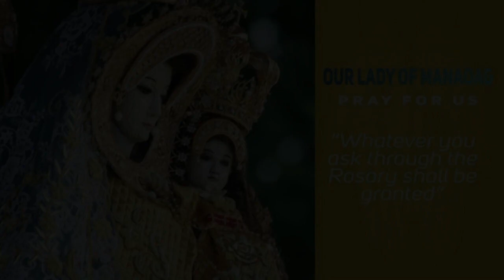Timeless Wisdom | Homily | Love is an Action | Thu 9th Week Ord Time | Fr Francis Borre OP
Love is an action
kaya kapag nagmahal tayo
hindi sya sapat na sabihin
dapat po natin gawin

1st Reading: Tobit 6:10-11; 7:1 BCDE, 9-17; 8:4-9A
Responsorial Psalm: Psalms 128:1-2, 3, 4-5
Alleluia: 2 Timothy 1:10

Rev. Fr. Francis M. Borre, OP
Love is an Action | Thursday, 9th Week in Ordinary Time

Special thanks to: Rev. Fr. Francis M. Borre, OP

Timeless Wisdom Homily a food for the soul